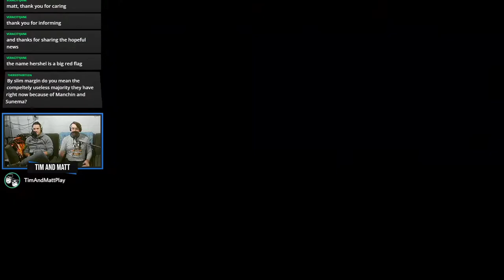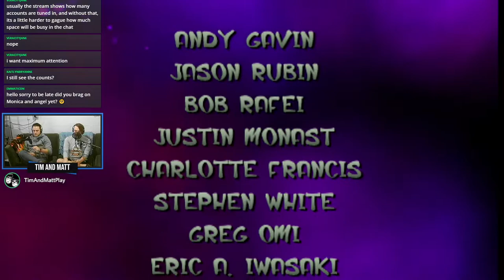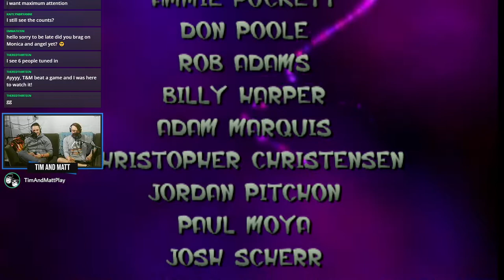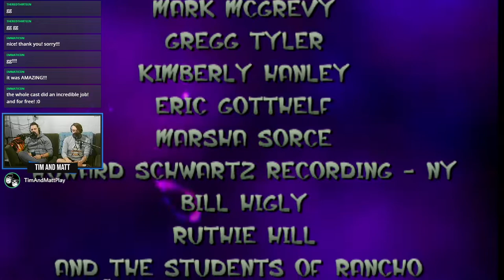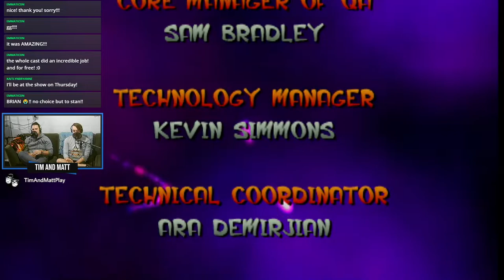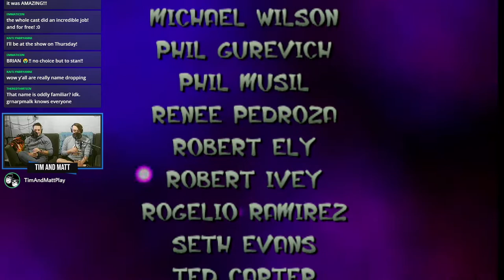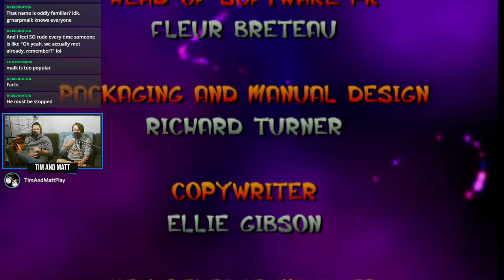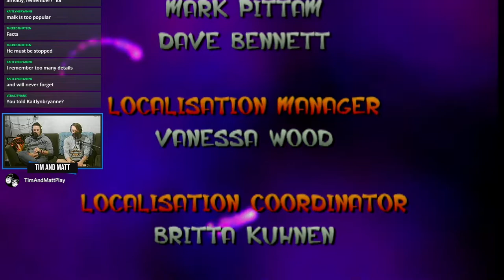Tim & Matt Play Jak and Daxter: Part 7 FINALE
We finish the fight and midterm wrap-ups!